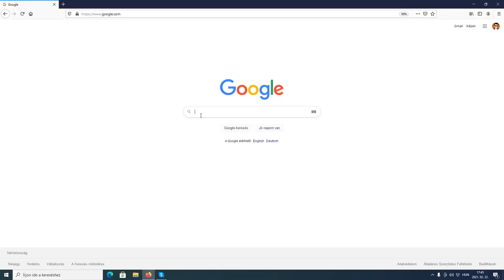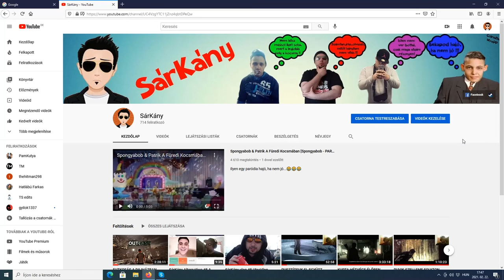SárKány vlog #6 Újabb Kérdezz-Felelek 10+1 Kérdés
A legutóbbi kérdésekre ebben a videóban fogok válaszolni.

Like-Comment-Feliratkozás :)